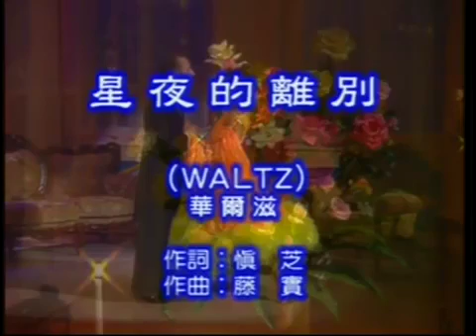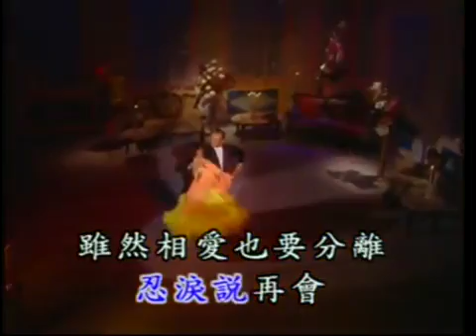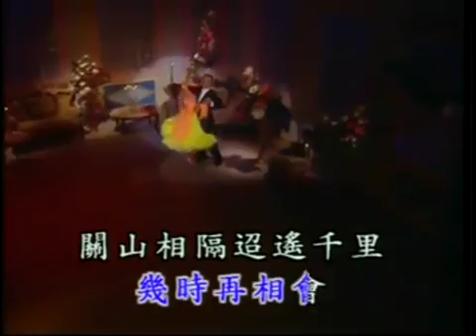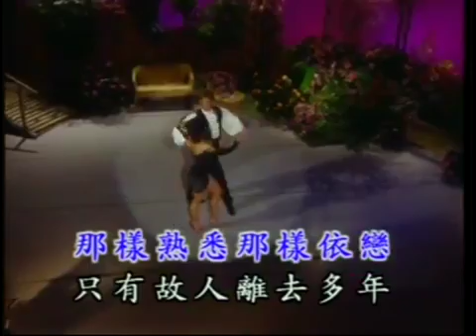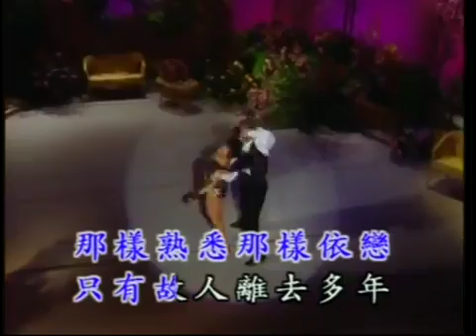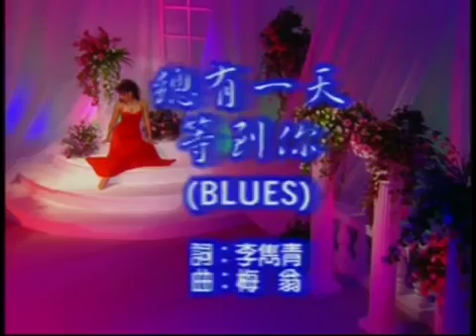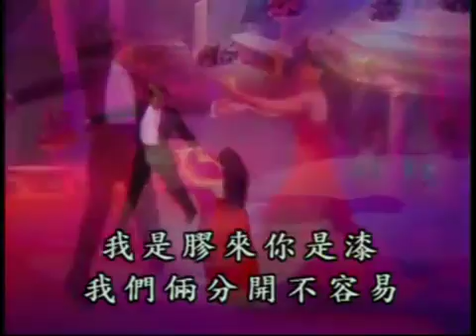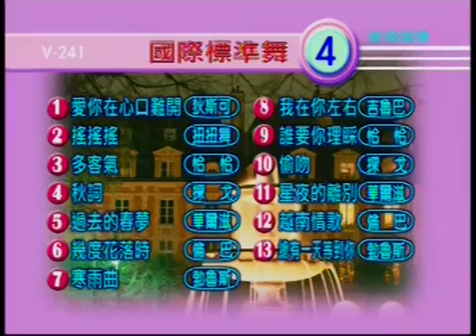星夜的離別 華爾滋 越南情歌 倫巴 總有一天等到你 彭魯斯